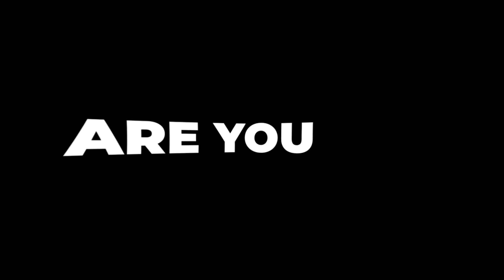"The Salon for Zionist Thought" Presents: Yishai Fleisher and the Centrality of Hevron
Yishai Fleisher, Director of International Affairs of the Jewish Community of Hebron, speaks at the "Salon for Zionist Thought" about the  continuing importance of Hevron for all Jews and all those who cherish the Land of Israel. Interviewer: Douglas Altabef,  Chairman of The Board at Im Tirtzu